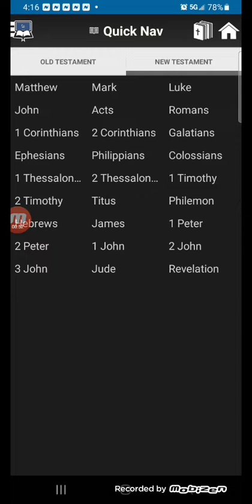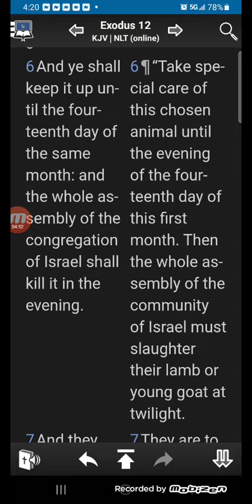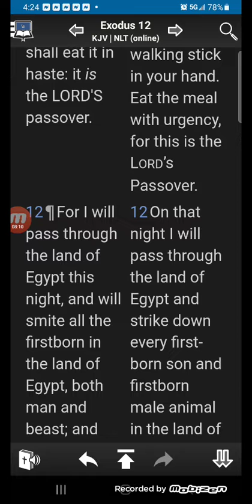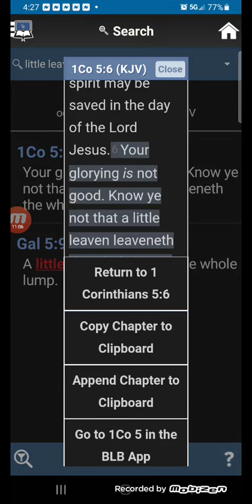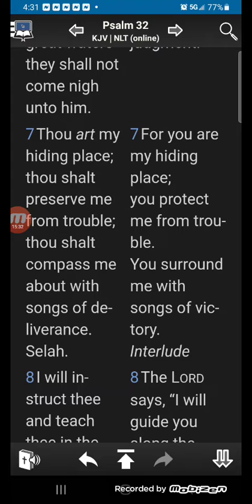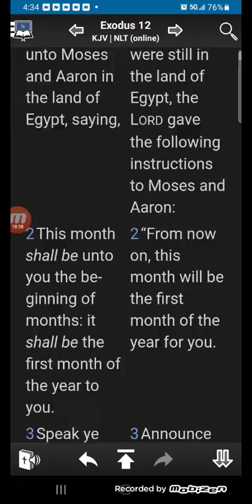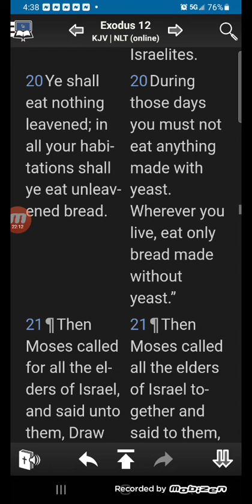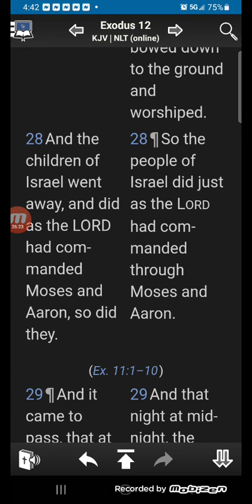Touching the "PASSOVER"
this is not about Easter bunnies